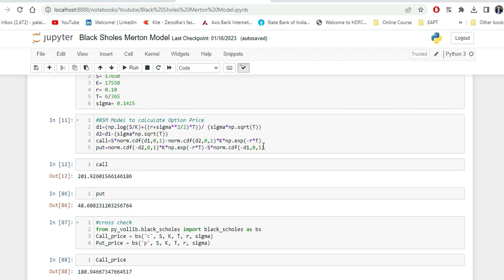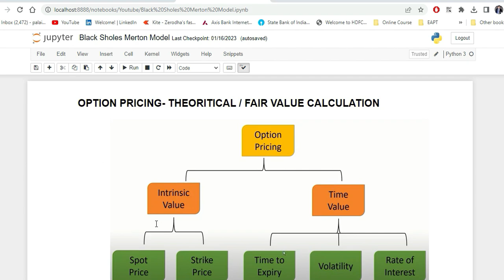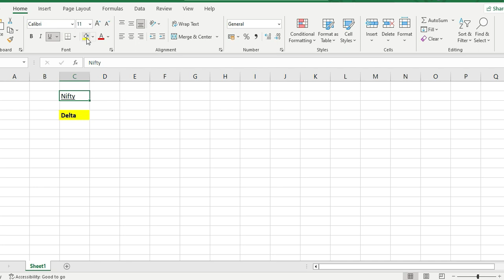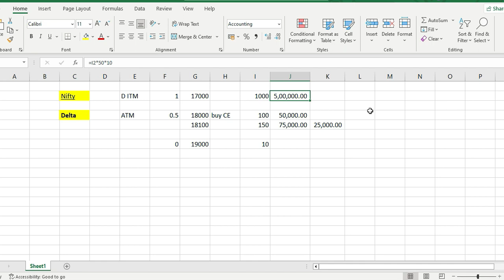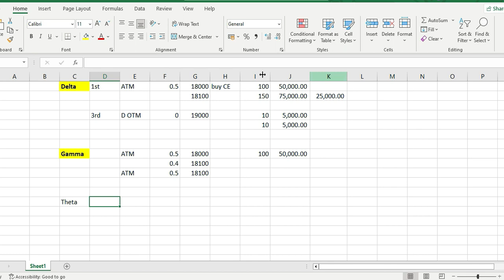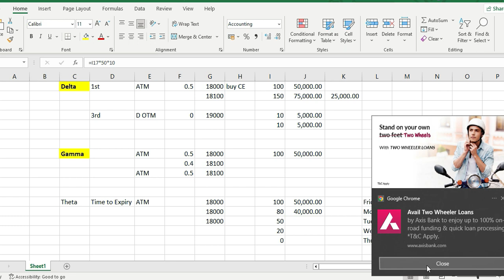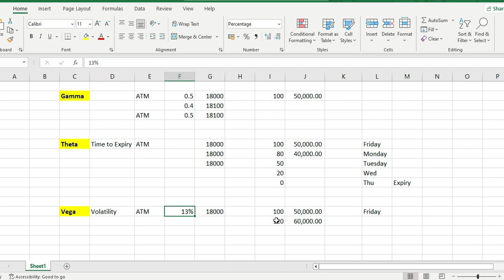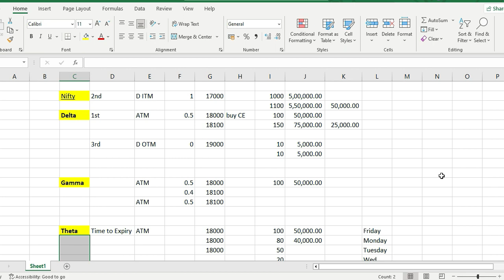FREE COURSE | OPTION GREEEKS Part- 1 (Hindi) | Option Greeks Explained in details Delta Gamma Vega..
This video is Part-1 of Option Greeks. This is a Free Course tutorial.
It Explained Option Greeks in Hindi in simplest way with NSE option chain | Delta Gamma Vega Theta and Rho optionstrading stockmarket greek black-scholes-merton model